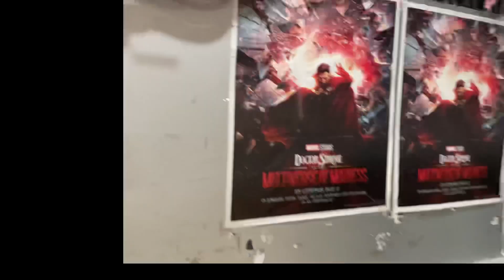At DOCTOR STRANGE IN THE MULTIVERSE OF MADNESS PREMIERE! | Village Boy Vlog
Thank you soo soo much marvel india and aditi apke wajah se hum Doctor strange in the multiverse of madness jaldi dekh pae and bohot jyada maza kar pae, movie is too too good  cant explain in words watch the vlog for first reaction of the movie and end tak dekhna apko samaj aae ga kitne bade marvel fan hai hum

Hey guys,

In this vlog, Me and my friend went to watch Doctor Strange In The Multiverse Of Madness. But, this vlog is spoiler free. So, you can watch the vlog and be relax. We made this vlog with our Creativity of Madness. After that, we had all the fun over there and  for the remaining story and fun part, watch the video till the end. Thankyou